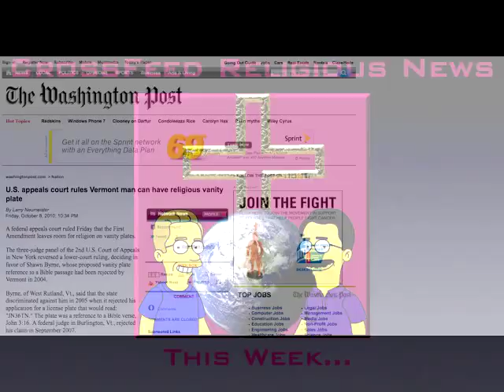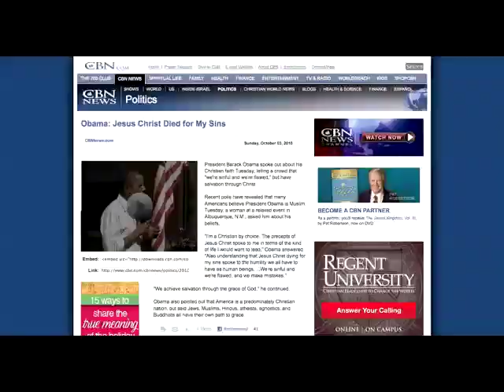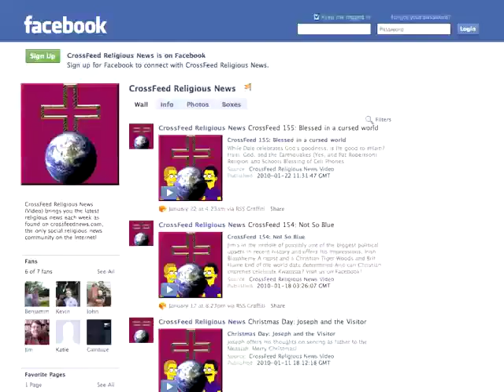CrossFeed 180: Manic Martin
Jim's excited about a Martin Luther Video:
* Religious license plates
* Druids gain recognition
* Can the supreme Court silence Fred Phelps?
* Offensive Jesus Artwork
* And did Jesus die for President Obama?  Distributed by Tubemogul.